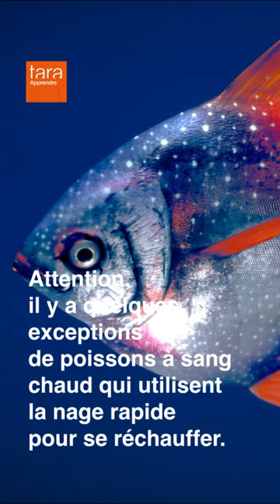TarApprendre : Les poissons ont-ils froid ?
Les poissons ont-ils froid ?
Ce qui pourrait passer pour une question presque enfantine n’en est pas du tout une !

On vous explique 👉

📹 Mioche studio // Noélie Pansiot